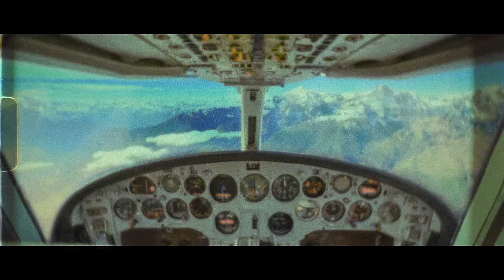El pasajero 32 del accidente de avión en los Andes | Tragedia | Rafael Echavarren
La historia de Rafael Echavarren.

De las 45 personas que viajaban en el avión que se estrelló en la Cordillera de los Andes en 1972, 29 fallecieron en las frías montañas. Hoy les presento la historia del pasajero 32, una historia no tan conocida y difundida.

Bibliografía: Bliblioteca Nuestros Hijos, Sociedad de la nieve, Biblioteca Nacional de Uruguay, El Observador,  TN Noticias.

Algunas imágenes y voz en off son generados por AI.

Fe de erratas: El equipo de rugby de Chile se denomina “Old Grangonian”.